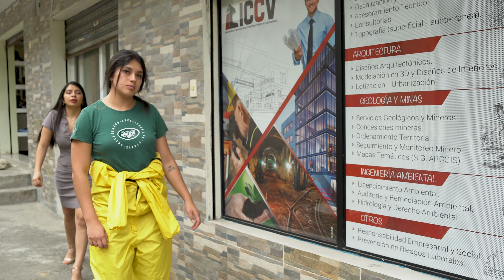Humillaba y menospreciaba a su esposa por ser una lava carros, pero otra persona hizo esto por ella.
Tu esposa puede ser tu ayuda idónea, jamás dudes de su capacidad, porque mientras tu la desprecias otra persona valorará su potencial, y es ahí cuando te puedas arrepentir ✍️

✅Mentía y engañaba a su esposa cuando ella salía a trabajar, hasta que un día pasó esto.

✅Decía a su mujer que solo sirve para estar en casa y atender a los niños, pero el tiempo hizo esto.

✅Hija reprocha todo lo que su padre hace por ella, hasta que escucho esta historia que la hizo llorar